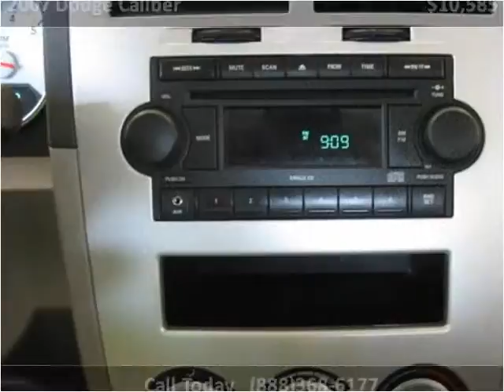2007 Dodge Caliber Used Cars Fort Wayne IN